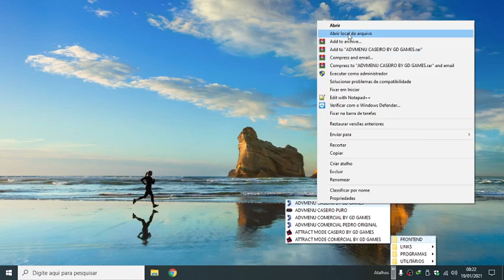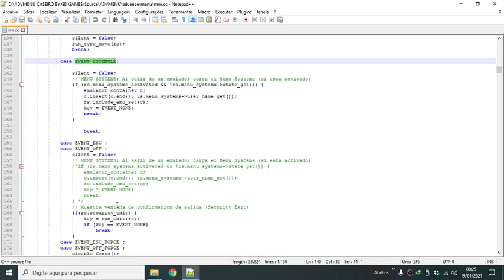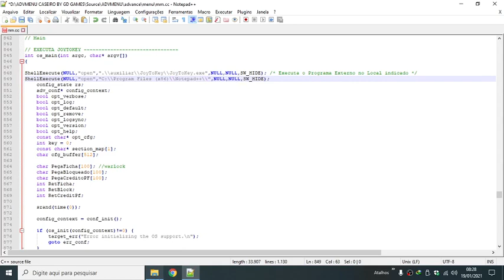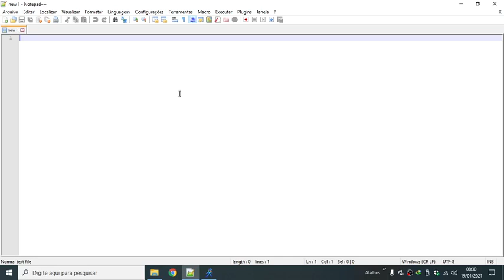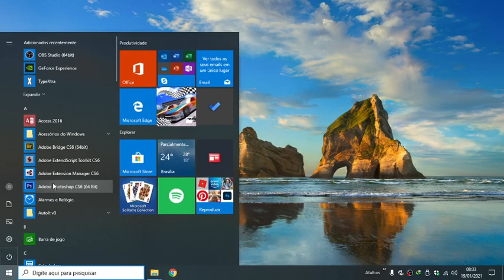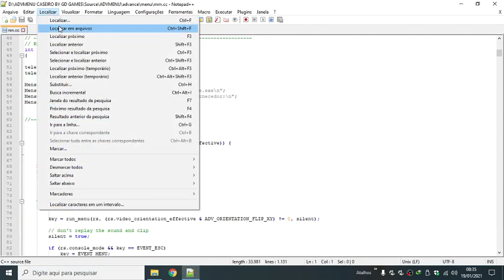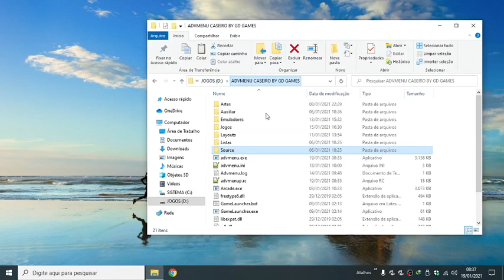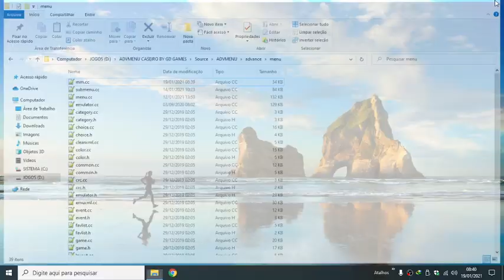Dica de segurança do GD GAMES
Se você gosta de jogos conheça também meu blog:
Nele você encontra desde jogos aos mais variados conteúdos de entretenimento.